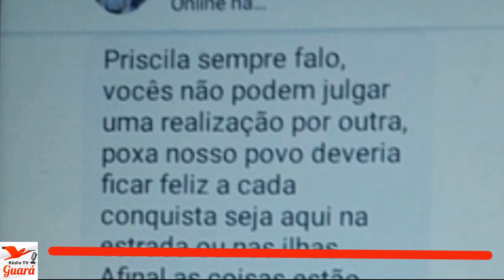098 - ABANDONO DO GINÁSIO DO TAGAÇABA CAUSA REVOLTA NA POPULAÇÃO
ABANDONO DO GINÁSIO DO TAGAÇABA CAUSA REVOLTA NA POPULAÇÃO
- descaso
- perseguição
- censura
- falta de respostas
- mensagens desmentidas em nota
- irregularidades

tudo isso em uma única reportagem
Parabéns aos moradores pela coragem e a Diretora Elizabete Padovani pela rápida solução de proteção das crianças.